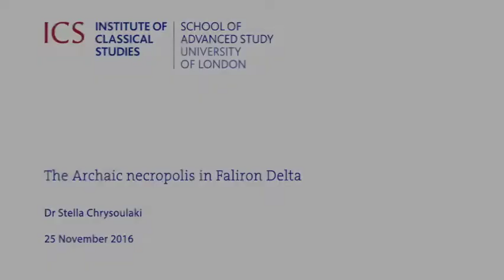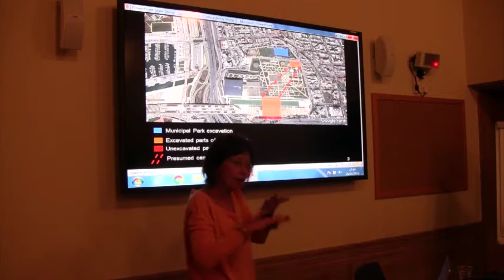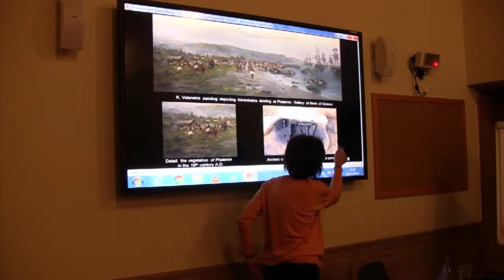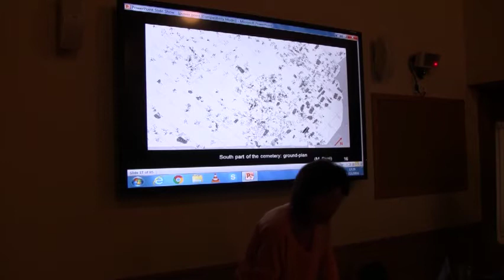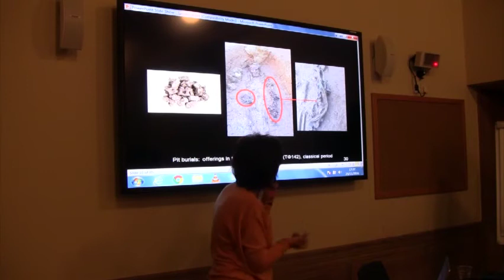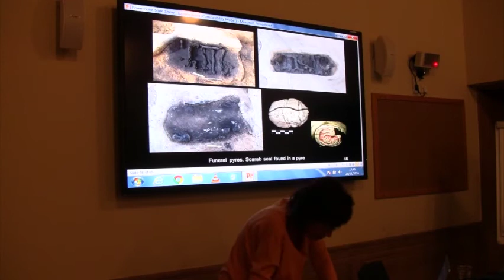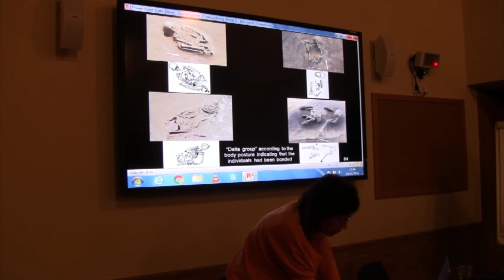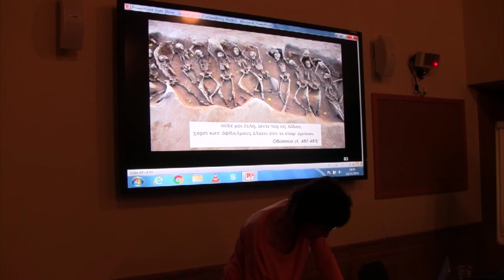The Archaic necropolis in Faliron Delta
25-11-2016 Institute of Classical Studies

Dr Stella Chrysoulaki

The rescue excavations at Faliron are carried out by the Ephorate of West Attica, Piraeus and the Islands since 2012 at the area, where the Stavros Niarchos Foundation Cultural Center (SNFCC) is being built to host a new national opera house and Greece’s National Library.
The site was used as a cemetery for many centuries, as early as the Late Geometric period until Classical period (late 8th century B.C. – 4th century B.C.). Though, the Archaic period of the necropolis seems the most interesting not only because most of the burials are dated to that period but also because vessels and other offerings will contribute to a new understanding of the archaic pottery of Attica.
Since the beginning of the excavations, burials of individuals having suffered a violent death were found all around the site. A carefully constructed stratigraphy indicates that most of them belong to the archaic phase of the cemetery and fewer to the classical one. The group of 80 dead having iron bonds to their hands that brought to light on March 2016 could be dated at the 7th century B.C., more precisely the years 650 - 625 B.C.
The anthropological study can lead us eventually to interesting connections at a quite turbulent time in Athens’ history.

British School at Athens/ICS Autumn Lecture